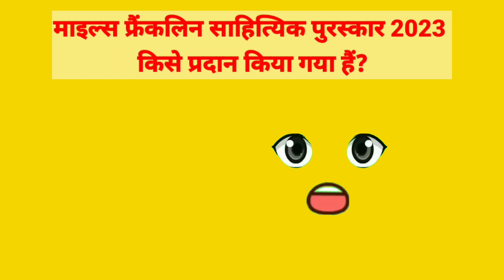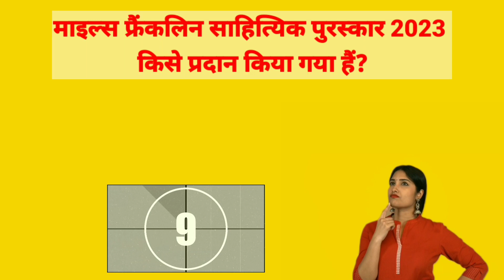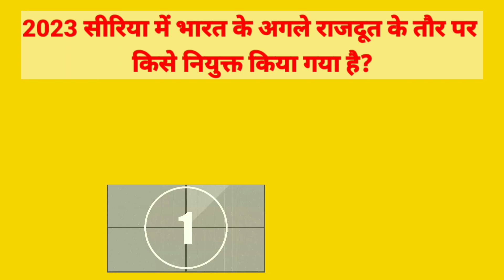Current Affairs In Hindi UPSC | GK | General Knowledge - part7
Get ready to explore the most relevant and up-to-date news on politics, technology, sports, entertainment, global events, and regional developments. Our expertly crafted summaries will keep you ahead in the fast-paced world, ensuring you never miss a beat on the crucial topics shaping our times.

Stay informed, stay engaged, and be part of the informed community!

Let's dive into the world of general knowledge together and embark on an exhilarating journey of learning and discovery!
World Ranger Day खेत सुरक्षा योजना
वर्ल्ड सिटीज़ कल्चर फ़ोरम (WCCF) बेंगलुरु Bangaluru bangalore
यूनेस्को UNESCO
एशिया प्रशांत सांस्कृतिक विरासत पुरस्कार  भायखला रेलवे स्टेशन
माइल्स फ्रैंकलिन साहित्यिक पुरस्कार शंकरी चंद्रन
भारत के अगले राजदूत  इरशाद अहमद
Ruchira Kamboj
LIC Jeevan Kiran
फांगनोन कोन्याक
तेजस तिवारी
सयाजरुल इदरस
गिग वर्कर्स बिल
World IVF Day
क्रिस्टियानो रोनाल्डो
रूबेला
EMRS